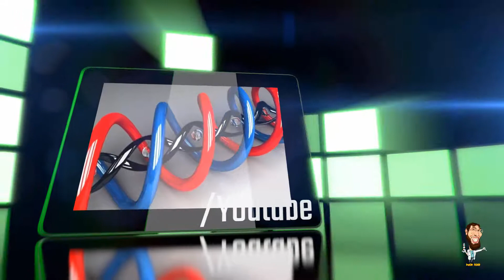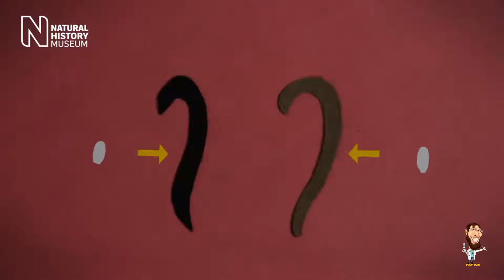Pergunta Pro Toid (PPT) - Platelmintos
Os platelmintos são vermes que surgiram na Terra há provavelmente cerca de 600 milhões de anos. Esses animais têm o corpo geralmente achatado.

Existem aproximadamente 20 mil espécies descritas de platelmintos. Podem ser parasitas ou de vida livre.

I2NTfWKdXkAsnCyybLqr